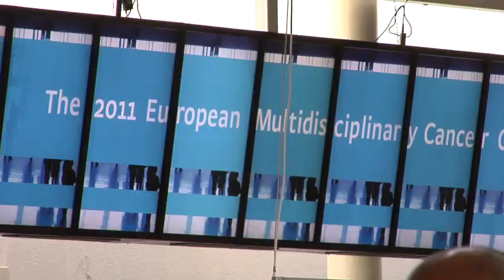Prof. Per-Anders Ambrahamsson, MD: What European Men Need to Know About Prostate Cancer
Prof. Per-Anders Abrahamsson sits down with The Group Room at EMCC 2011.  Professor Abrahamsson discusses the lack of standardized screening guidelines for prostate cancer in Europe and around the world.  He also talks about how the advocate community can help spread the word and educate men and women about prostate cancer.